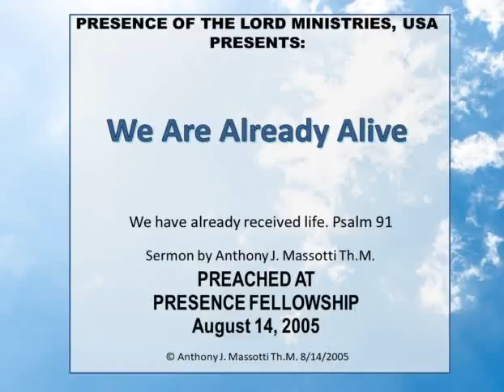We Are Already Alive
We have already received life. Psalm 91